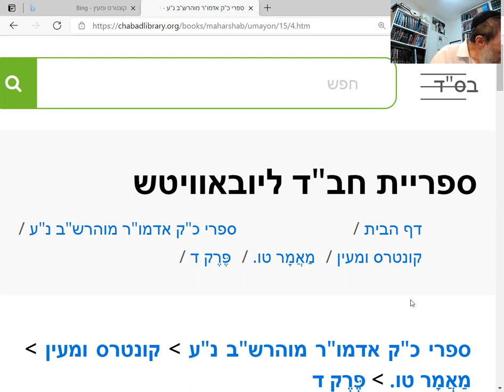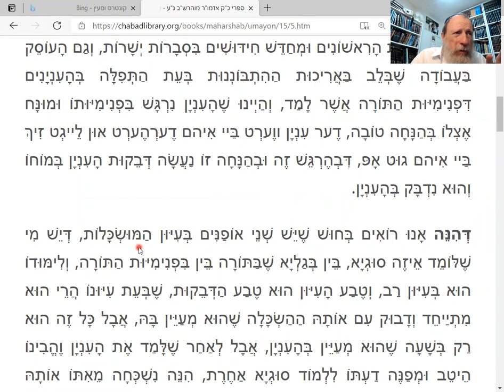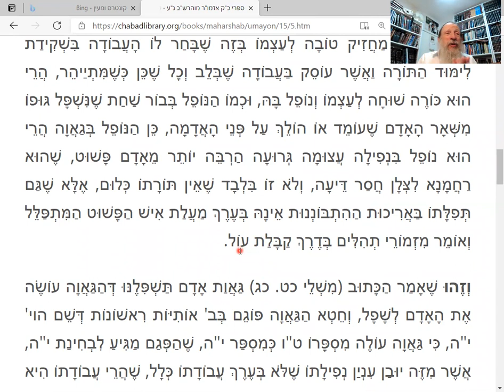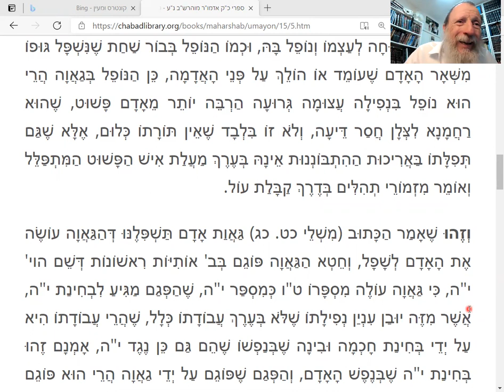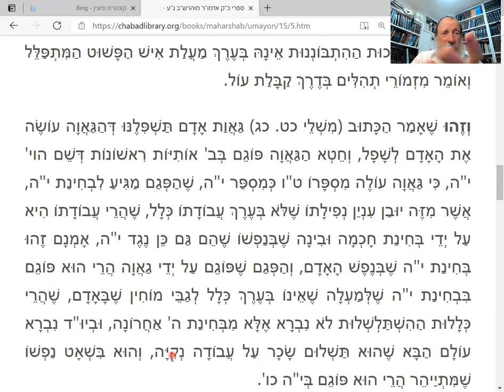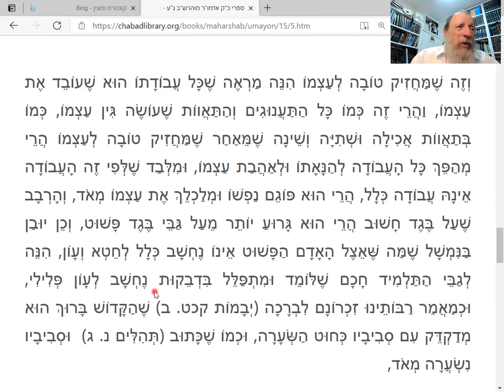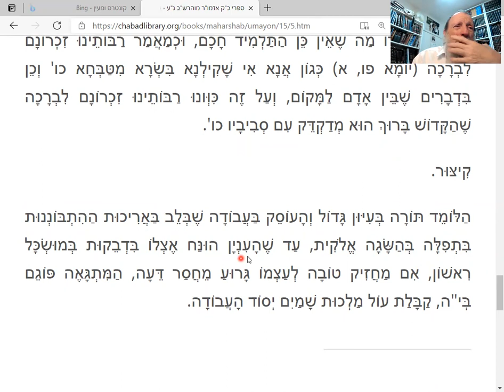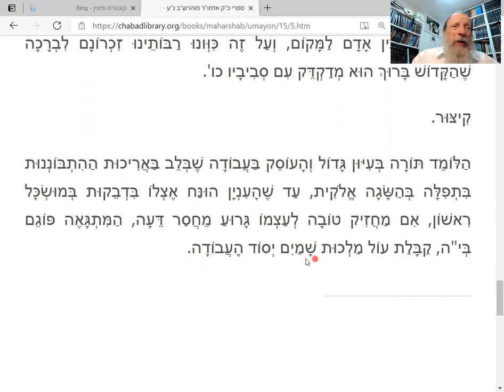Kuntres HaMayan: 15:5 egotism disgraces the most righteous.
Wisdom of Moshiach: Rebbe Shalom Dovber 5th Chabad Rebbe